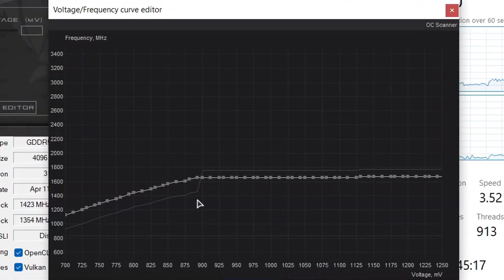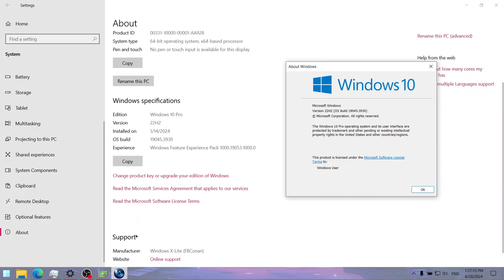Assassin's Creed Unity on Lenovo Legion Y520 || NVIDIA GeForce GTX 1050 Laptop, Intel Core i7-7700HQ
This is how Assassin's Creed Unity runs on a gaming laptop from 2017 with the Intel Core i7-7700HQ and NVIDIA GeForce GTX 1050 4 GB (non-Ti) Mobile.

🔧 *SPECS:*
🕒 Timestamps:
00:00 - Intro and Specs
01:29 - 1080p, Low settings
04:04 - 900p, Low settings
06:21 - 720p, Low settings
08:37 - 800x600, Low settings
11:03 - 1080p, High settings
13:42 - 900p, High settings
15:55 - 720p, High settings
18:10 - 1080p, Ultra High settings
20:58 - 900p, Ultra High settings
23:14 - 720p, Ultra High settings
25:36 - Outro